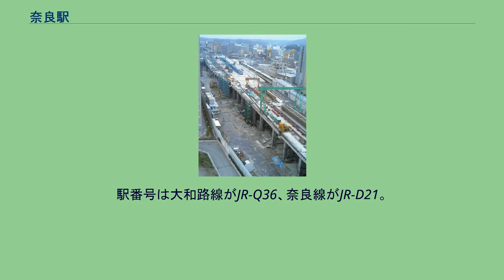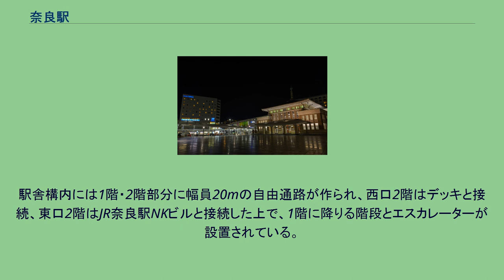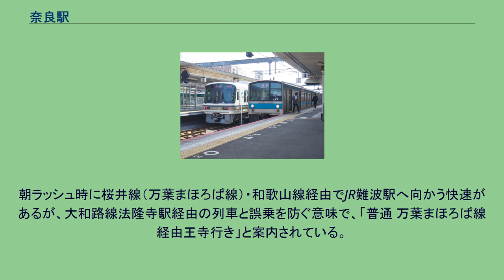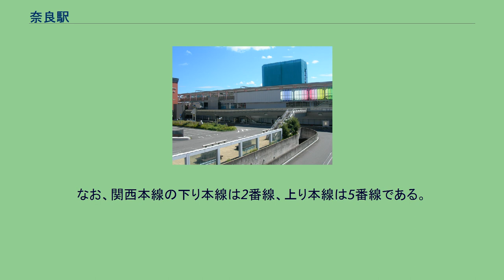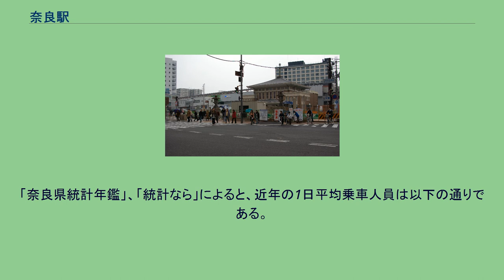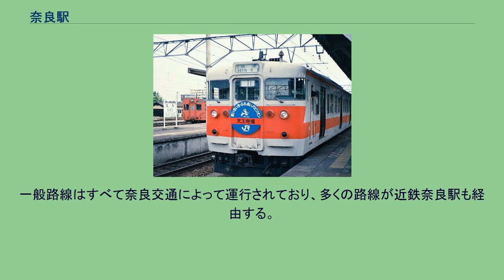奈良駅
大阪鉄道（初代）
奈良駅（ならえき）は、奈良県奈良市三条本町にある、西日本旅客鉄道（JR西日本）の駅である。
駅番号は大和路線がJR-Q36、奈良線がJR-D21。
奈良市の中心駅であり、天王寺・京都方面へ向かう快速列車が多数発着している。
第3回近畿の駅百選に選定されている。
2010年の平城遷都1300年記念事業にあわせて行われた駅周辺の土地区画整理事業に伴って、当駅の高架化事業が行われ、同年3月13日に最後まで地上のりばから発着していた桜井線が高架化された。
なお、近鉄奈良線の近鉄奈良駅は、当駅から直線距離で約900mほど東に位置しており（徒歩距離は三条通り経由で約1,100m）、移動に徒歩15分程度を要する。
近鉄奈良駅は市中心部や主要観光地に近く、当駅より利用者数が多い。
当駅には以下の路線が乗り入れている。
線路名称上、当駅に乗り入れている路線は以上の2路線であるが、これらに加えて関西本線木津駅を起点・終点とする以下の2路線の列車も乗り入れている。
2代目駅舎（現：奈良市総合観光案内所） 奈良駅周辺の空中写真（1985年10月撮影） 国土交通省 国土地理院 地図・空中写真閲覧サービスの空中写真を基に作成 地上駅時代の奈良駅に停車する113系関西線快速 JR奈良駅周辺は、かつて関西本線（大和路線）と桜井線が地上を走っており、奈良市の新旧市街地を東西に分断していたため奈良市の発展を妨げていた。
また、これらと交差する跨線橋も狭く、周辺道路の交通渋滞が著しかった。
そこで、街の再生と交通の円滑化を図るため、平城遷都1300年にあたる2010年（平成22年）の高架化完成を目指し、2002年（平成14年）から連続立体交差が進められ、周辺土地区画整理事業（シルクロードタウン）や3箇所の高架橋道路の平坦化が行われた。
地上駅時代は乗り換え跨線橋で東西を結んでおり、東西2箇所に改札口があった。
2003年（平成15年）9月6日まで使われていた2代目駅舎は1934年（昭和9年）に完成したもので、周囲の景観に配慮して方形屋根に相輪を持つ和洋折衷様式が採用されている。
大阪鉄道局建築課が京都帝室美術館懸賞設計に応募し落選した設計案を再利用したものだった。
高架化に伴い取り壊される予定であったが、その歴史的価値から反対の声は根強かったこともあり、曳家によって元の位置から18m移動された上で保存され、奈良市総合観光案内所として利用されている。
この旧駅舎は、2007年に近代化産業遺産、2011年に土木学会選奨土木遺産となっている。
なお、旧駅舎のホールにはなら・シルクロード博覧会に出品されたサモトラケのニケのレプリカ像が飾られていたが、駅舎移設に際して奈良市立一条高等学校に寄贈されている。
高架化工事中の2006年（平成18年）、旧駅ホームの下から謎の遺構が発見されたため奈良県立橿原考古学研究所による発掘調査が行われた結果、明治時代の転車台と判明した。
発掘された転車台は高架化工事に支障するため、そのままの形で保存されることなく撤去されたが、一部のレンガなどは同研究所附属博物館が保存し、展示会も行われている。
奈良駅には奈良機関区（のち奈良気動車区）が所在していたことから、1980年代後半までは転車台と機関庫が存在しており、1986年（昭和61年）8月に蒸気機関車C56形160号機による「SL大和路号」が運転された際にこの転車台が使用されている。
西口 夜の東口とバスターミナルおよび奈良市総合観光案内所（2代目駅舎） 2010年3月13日に完成した3階建ての駅舎の高架駅で、改札口は高架化を機に2階の1ヶ所に集約し、3階がホーム、2階は駅業務施設と商業施設、1階は商業施設が設けられている。
ホームと線路の配置は島式ホーム3面5線の構造である。
駅舎ファサードの基本コンセプトは『「奈良らしさの表現」―青丹よし―』であり、3階のホームの側壁には五色のカーテンウォールが設置され、「青丹よし」を現代的に表現している。
ホーム部分には寺社の伽藍をイメージした飾り鉄柱を設置、サーモンピンクに塗られている。
飾り柱の上には、垂木をイメージした装飾も設置されている。
また、2階部分外装は白壁を意識した白塗り、1階部分外装は近隣のなら100年会館のような瓦をイメージした黒タイル張りとなっている。
内装は、改札内は無装飾であるが、改札外部分は天井には...